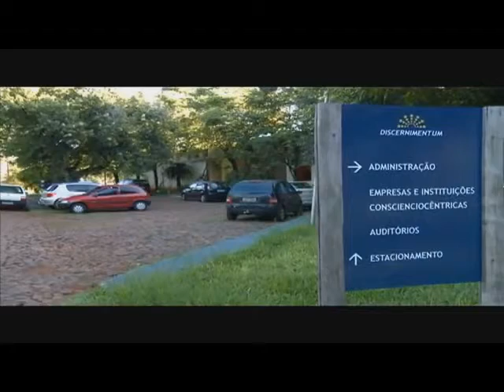Ciência convencional - Eletronótica - PARAPERCEPCIOLOGIA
Tertúlia - Aula 2465 - Paraterapêutica do luto (Paraterapeuticologia) - Ao vivo todos os dias de forma gratuita nesse horário, 12:30 às 14:30...Clique lá e fique mais sábio(a)...Tertúlias com o prof. Waldo Vieira